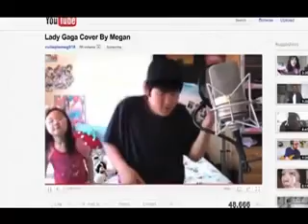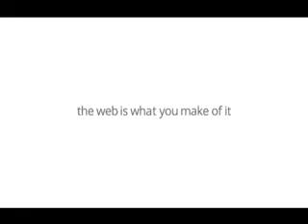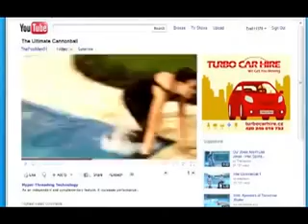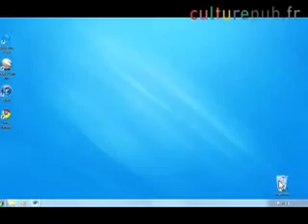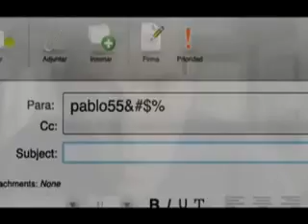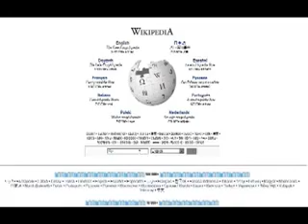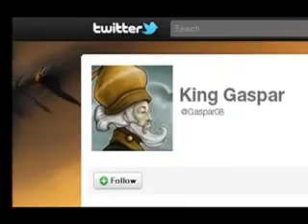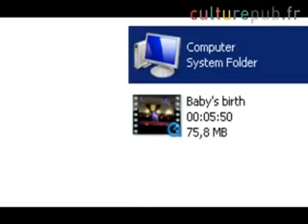Lady Gaga, Ben Stiller and Jesus Geeks bearing giftsxvid